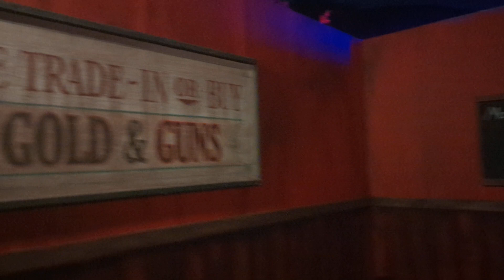Bones' Gulch 2022: Maze Walkthrough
The main attraction of Bones' Gulch is a lavish walkthrough maze that combines a haunt with some fun immersive and interactive theater, as guests get to meet the curious citizens of this strange mining town and venture into the secrets that this domain holds!